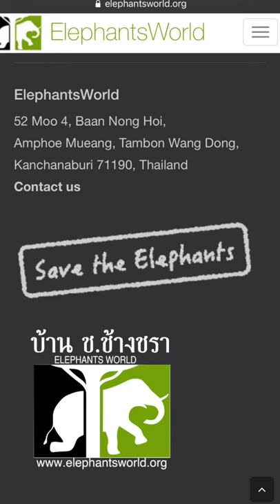Elephant WORLD Kanchanaburi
Welcome to Elephant WORLD, Kanchanaburi, Thailand 🇹🇭

We had a wonderful day here feeding, and doing activities with the elephants at this no abuse, 100 acre sanctuary 🐘

I’m retired and travel the world.